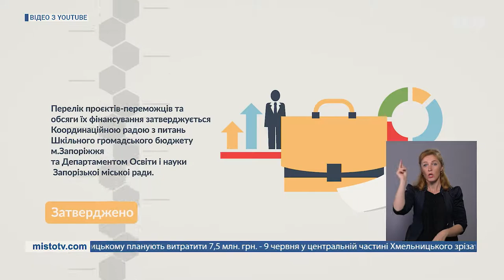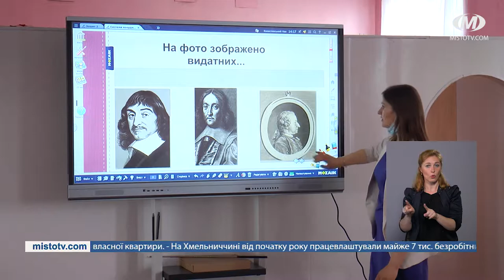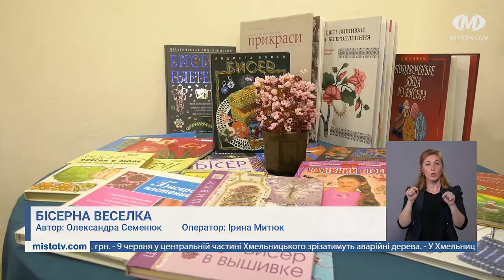НОВИНИ МІСТА 08/06/21